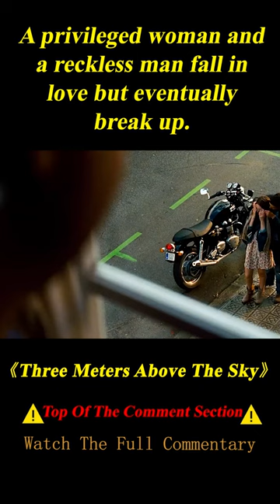A Privileged Woman and a Reckless Man Will Break up due to Different Social Classes 3/3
Summary:   A privileged woman and a reckless man fall in love despite their different social classes.

    Director
        Fernando González Molina
    Writers
        Federico Moccia,Ramón Salazar
    Stars
        Mario Casas,María Valverde,Álvaro Cervantes

Movie name: Three Meters Above The Sky